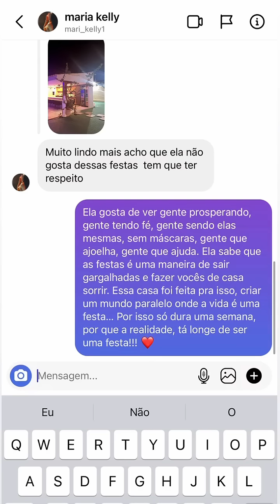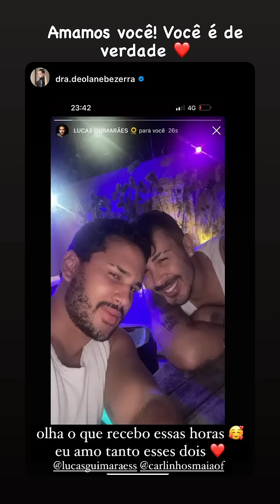CARLINHOS MOSTRA ESTÁTUA E PLANTA DA SUA CASA E FÃ REBATE 😱😱 | CARLINHOS MAIA 🌻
OLHA A RESENHA DE PAULO!
🔔 𝗔𝗧𝗜𝗩𝗘 𝗔𝗦 𝗡𝗢𝗧𝗜𝗙𝗜𝗖𝗔𝗖̧𝗢̃𝗘𝗦 |
Obrigado por está aqui! ❤️
ASSISTAM AOS OUTROS VÍDEOS DO CANAL DE CARLINHOS MAIA ORIGINAL, ESTÃO INCRÍVEIS! 😍😍